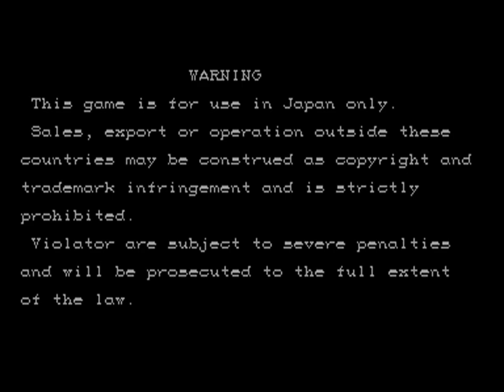Super Street Fighter II Turbo (Asia 940223 Phoenix Edition) (bootleg) en 1cc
Juego N ° 198
Terminado al juego de 1994 de arcade y emulado en M.A.M.E.
(Nota:Bootleg son juegos modificado ó hack)